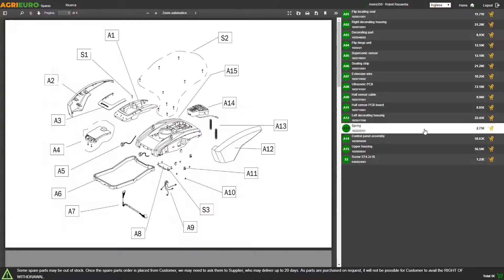Presentación Compresor para tractor Campagnola PTO ECOPLUS 520 - para poda y cosecha de aceitunas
El compresor para tractor Campagnola PTO ECOPLUS 520 destaca por su construcción robusta y de calidad, cuenta con un chasis de acero reforzado de alta resistencia. Estructura indeformable, íntegramente en acero de elevado espesor. Es un producto apto para quienes necesiten utilizar numerosos equipos de aire comprimido y dispongan de un tractor con toma de fuerza. En la parte superior hay dos prácticos ganchos para fijar los enrolladores de manguera.

Este modelo produce hasta 554 litros de aire comprimido por minuto con una presión máxima de 11 bares y permite utilizar simultáneamente hasta:

5 tijeras de podar

2 vareadores

1 podadora

Esta máquina está equipada con un cabezal Made in Italy Fini MK113 capaz de producir hasta 554 litros de aire aspirados por minuto.

Potencia mínima del tractor: 18HP